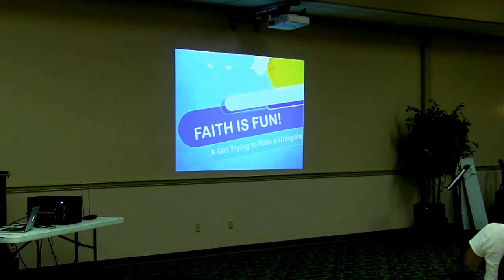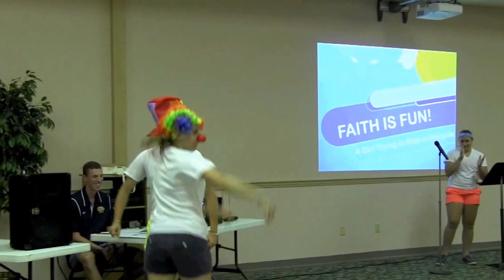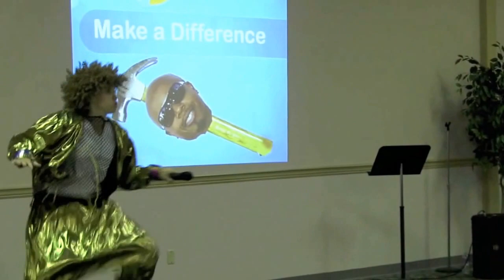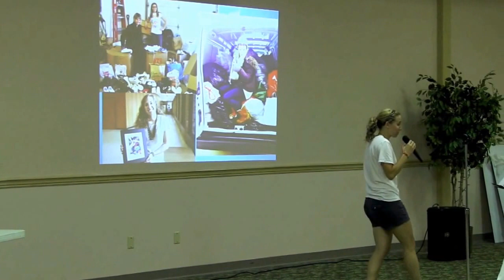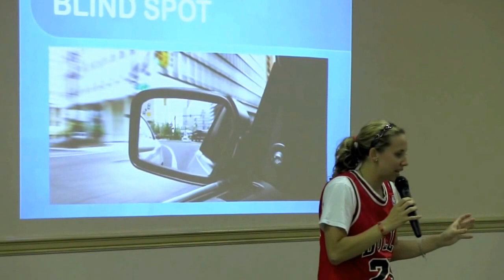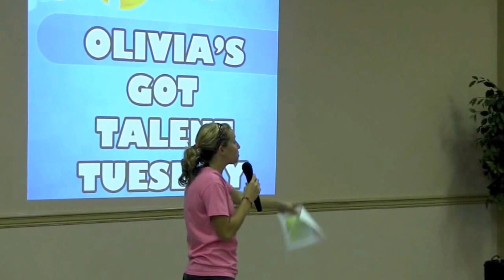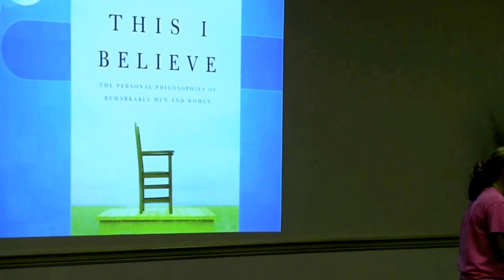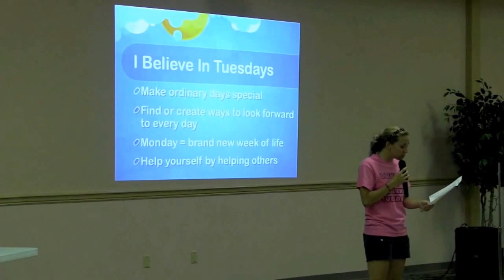Faith Is Fun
"A girl trying to ride a unicycle" presents a fun and faith-filled night of entertainment for anyone of any age or background. Check out my YouTube channel to see the "Olivia's Got Talent" videos featured in the video!

I do not own the right to these songs: Rock and Roll Part 2-Gary Glitter; YMCA-Village People; One Love-Bob Marley and the Wailers; I'm a Believer- Smash Mouth; Cool Kids- Echosmith; Basketball- Lil Bow Wow; I Like to Move It- Reel 2 Real; Three Birds- Bob Marley and the Wailers